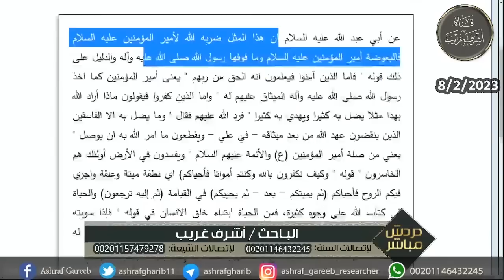كذاب يا شيعي - اشرف غريب يسلخ ولا يبالي